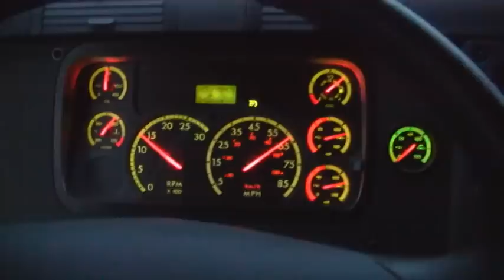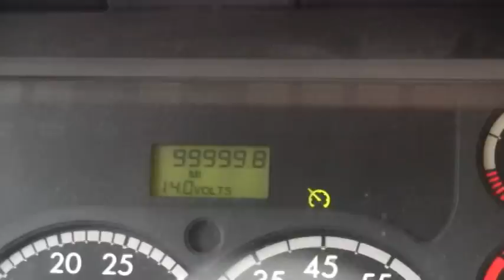Junk Yard Simple Man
A home movie of trucking set to the song Simple Man by Junk Yard.